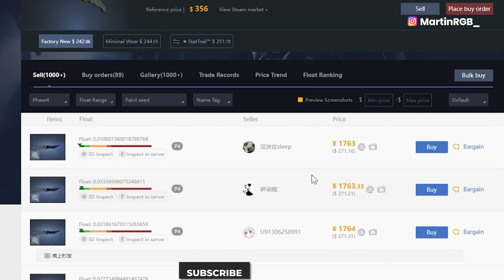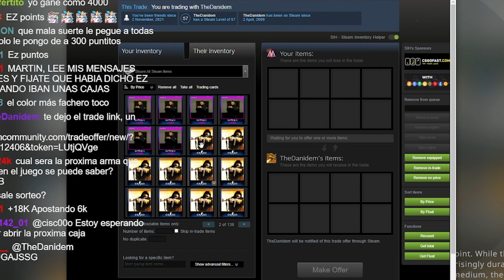ME TRAJERON MUCHA SUERTE Y LES DEVOLVÍ EL FAVOR!